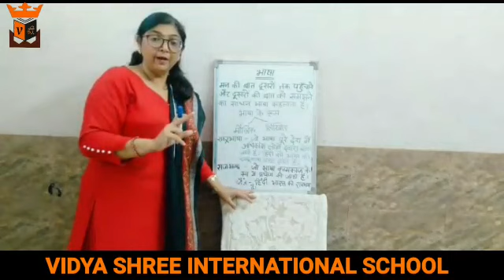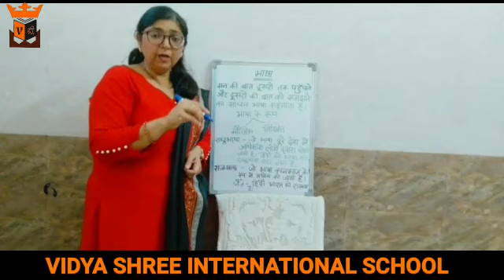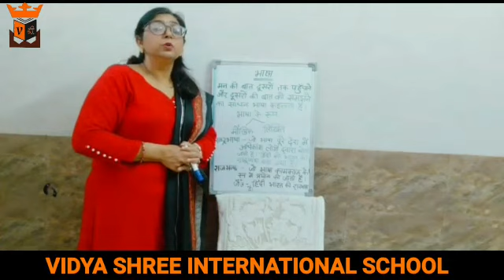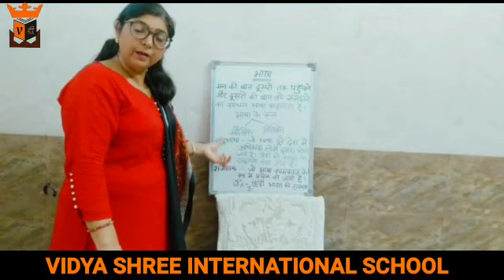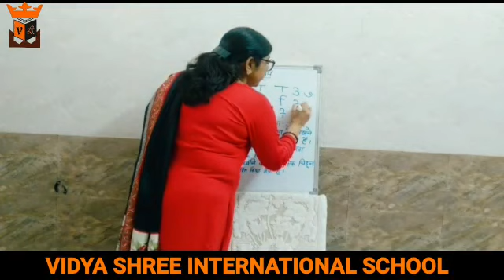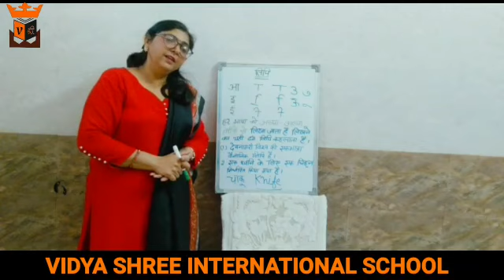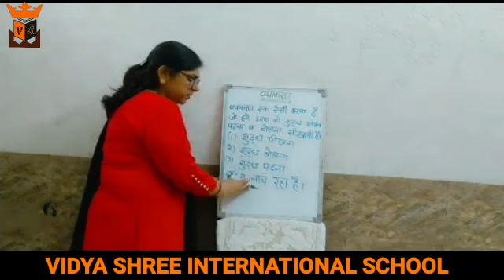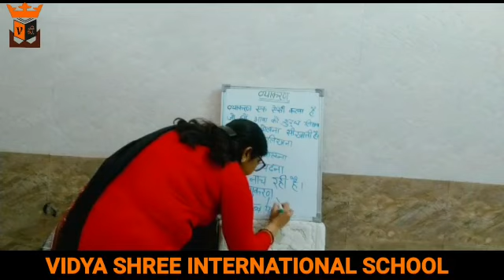BEST SCHOOL VSIS & GKK (Hindi Gram.(Bhasha)